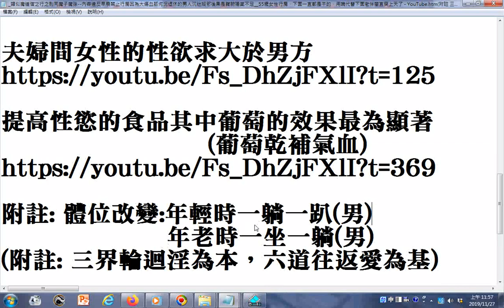1.夫婦間女性的性欲求大於男方 2.提高性慾的食品其中葡萄的效果最為顯著(葡萄乾補氣血) 3.體位改變-- 年輕時一躺一趴(男)，年老時一坐一躺(男)